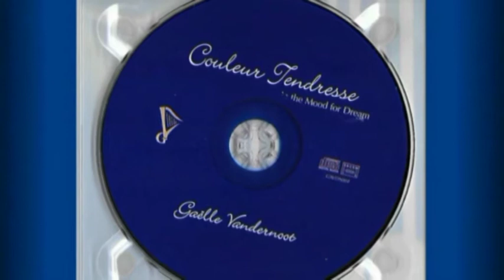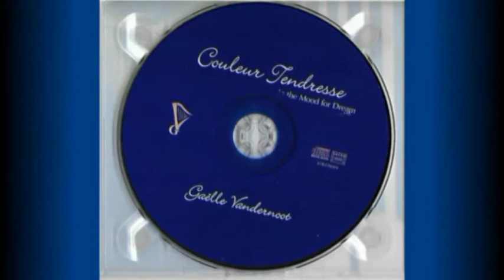FORBIDDEN GAMES harp /JEUX INTERDITS - Gaëlle Vandernoot, harpe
Gaëlle Vandernoot, harpe
extrait de l'album CD 'Couleur Tendresse'